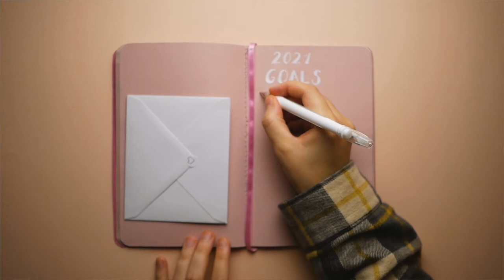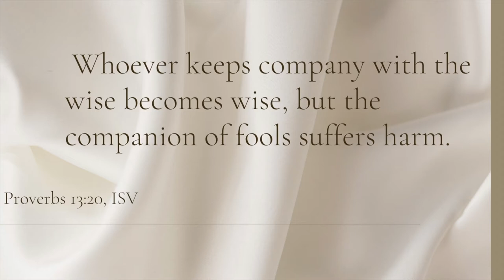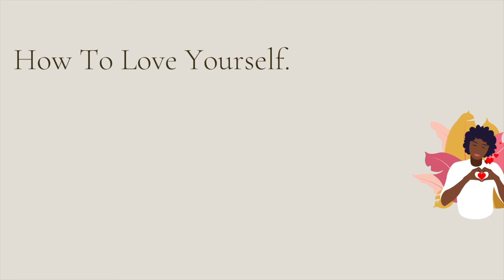How To Love Yourself | Motivational video | Self Love | Episode 2 Aug 2021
I didn't realize until a couple of years ago that I didn't truly love myself. Once I recognized it, I started my journey of mental healing.  Now that I'm overcoming it, I want to share it with you.

In this video, I will share 3 tips to help you learn how to love yourself.

0:00 Introduction

0:35 Tip #1

2:43 Tip #2

3:44 Tip #3